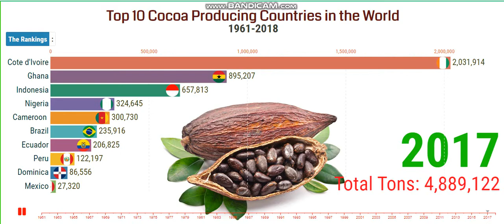Top 10 Cocoa Producing Countries in the World | Cocoa Production by Country 1961-2018.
Cocoa is a seed from the cacao tree known as Theobroma cacao. The seed is used to make dozens of products ranging from cocoa powder for hot cocoa to cocoa butter to moisturize skin. The seeds are often referred to as cocoa beans or cacao beans.

The cacao tree is native to the Amazon rainforest in South America. Historically, cacao has played a significant role in civilizations across the continent. It was central to Aztec and Mayan society, where it was considered the food of the gods.

Today, the majority of the world’s cacao production occurs on the Ivory Coast of West Africa including Ghana and Cote d’Ivoire. The cocoa tree thrives in equatorial regions and requires a warm, humid environment for growth. Once the cocoa beans are harvested, many are shipped overseas for production.

“I am glad that you are here. I publish videos each day. If you are still looking for videos on Racing Bar Chart, Rankings, top cocoa bean production, top 10 country production of cocoa beans, most popular cocoa bean producer countries, top ten cocoa bean production country in the world, Top Largest Cocoa Beans Producer countries, cocoa producing countries in the world, biggest exporters of cocoa in the world, biggest cocoa producing coutries, Top 10 Cocoa Producing Countries In The World, Top 10 Cocoa Producing Countries, Cocoa Producing Countries, 10 Cocoa Producing Countries, Top 10 Cocoa Producing Country, Cocoa Producing Country, cocoa production by country, and more."